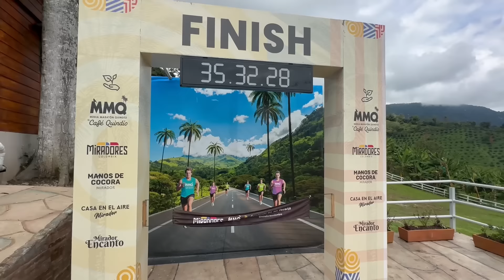Honda XRE 300 ¿Conocias está Casa al revés? Quindio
El pueblo de Córdoba en el departamento del quindio 🙏